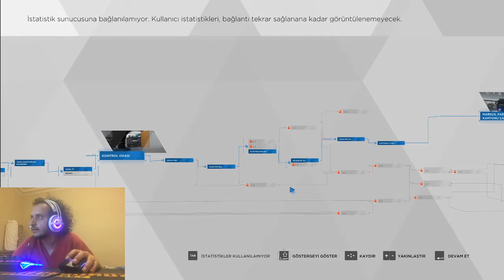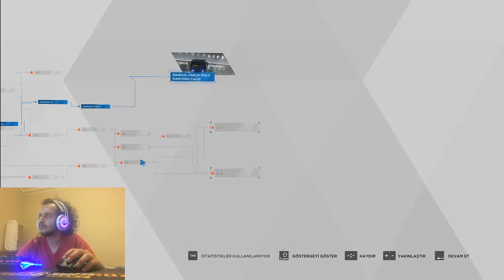CONNOR STRİPTİZ KULÜBÜ BASIYOR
Connor baba gene görev peşinde fakat striptiz kulübü görevini tam anlamıyla başaramadık :/
Bu içerikleri canlı izlemek ve bu tarz oyunları bizle beraber oynayıp, yaşamak isterseniz de adresinden bana destek olabilir ve yayınlara katılabilirsiniz. Şimdiden iyi seyirler ve teşekkürler.